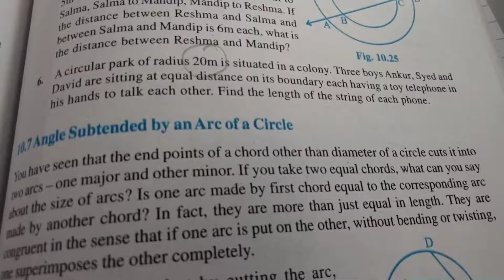RITIKA DAVE STD 9 MATHS CHAPTER 10 CIRCLES EXE 10.4 QUESTION 6